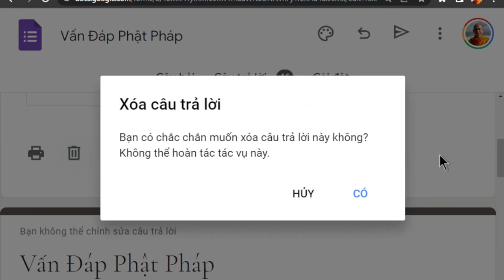1432. Hành tứ niệm xứ không cần chứng thiền?